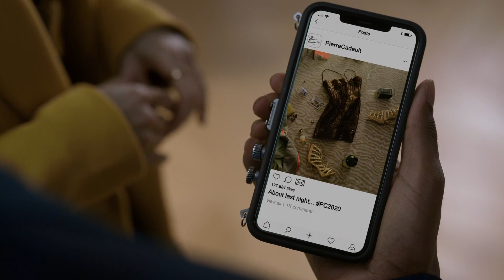Emily Cooper || That's my girl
I know that it's full of clichés (I'm French) but I find this show so sweet. When I was editing her, I realized the evolution of her relationship with her colleagues, even with Sylvie :)

• Show: Emily in Paris
• Character: Emily Cooper
• Song: That's my girl by Fifth Harmony